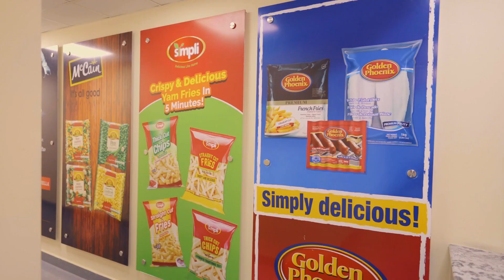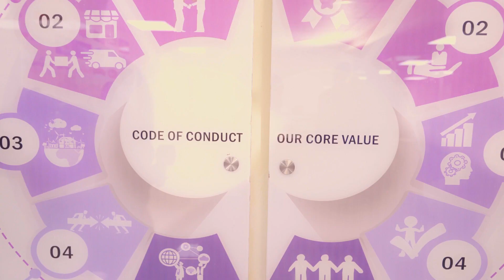MEET DELIFROST, PREMIUM SPONSOR